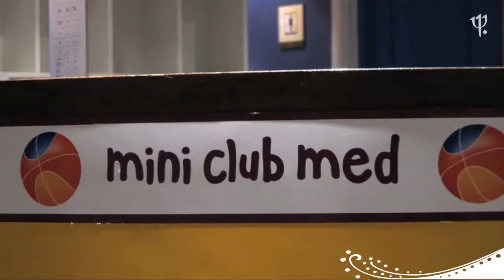Luxe all inclusive wintersport - Club Med Peisey-Vallandry, Frankrijk.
Ontdek Club Med Peisey-Vallandry: een luxe all inclusive wintersportbestemming in het Franse Tarentaisedal in skigebied Paradiski